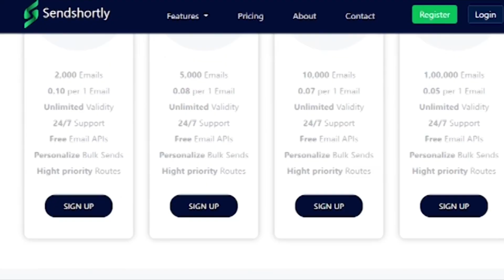మార్చిలో ప్రభుత్వం రద్దు....|| TeenmarMallanna || QNews || QNewsHD